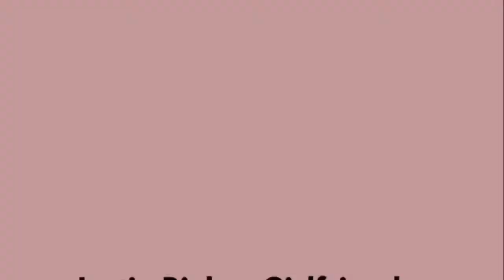Fragrance Friday - What I Wanted to Try In 2019 and How Did I Do PLUS My 2020 Selection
Hi everyone!  I will get links up as soon as I can for everything. Please be patient with me, there are a lot of links but I promised to provide them to you. Hugs!  Lori

Make sure you go check out Free the Tomatoes and Reads Beauty Tripp, who just joined in on Fragrance Friday!  Their links are down below.